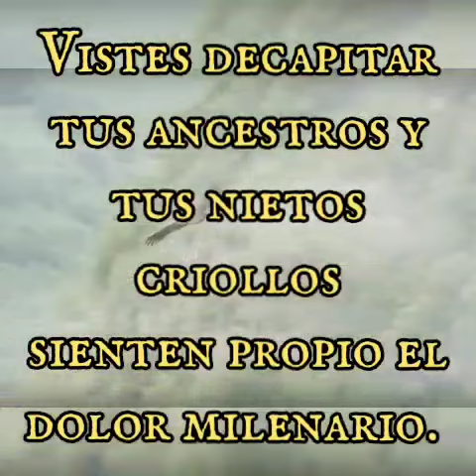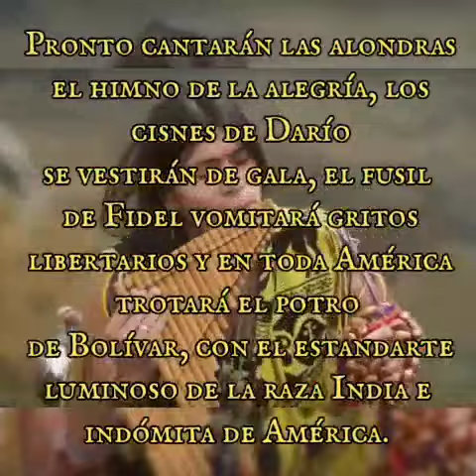Poema AMÉRICA INDÓMITA de Roberto Cueto, "El Poeta del Pueblo". Video de José Zuniga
Poema AMÉRICA INDOMITA
de Roberto Cueto, "El Poeta del Pueblo".
video de José Zuniga

A COLON.

Por: Rubén Darío.

¡Desgraciado Almirante! Tu pobre América,
tu india virgen y hermosa de sangre cálida,
la perla de tus sueños, es una histérica
de convulsivos nervios y frente pálida.

Un desastroso espirítu posee tu tierra:
donde la tribu unida blandió sus mazas,
hoy se enciende entre hermanos perpetua guerra,
se hieren y destrozan las mismas razas.

Al ídolo de piedra reemplaza ahora
el ídolo de carne que se entroniza,
y cada día alumbra la blanca aurora
en los campos fraternos sangre y ceniza.

Desdeñando a los reyes nos dimos leyes
al son de los cañones y los clarines,
y hoy al favor siniestro de negros reyes
fraternizan los Judas con los Caínes.

Bebiendo la esparcida savia francesa
con nuestra boca indígena semiespañola,
día a día cantamos la Marsellesa
para acabar danzando la Carmañola.

Las ambiciones pérfidas no tienen diques,
soñadas libertades yacen deshechas.
¡Eso no hicieron nunca nuestros caciques,
a quienes las montañas daban las flechas! .

Ellos eran soberbios, leales y francos,
ceñidas las cabezas de raras plumas;
¡ojalá hubieran sido los hombres blancos
como los Atahualpas y Moctezumas!

Cuando en vientres de América cayó semilla
de la raza de hierro que fue de España,
mezcló su fuerza heroica la gran Castilla
con la fuerza del indio de la montaña.

¡Pluguiera a Dios las aguas antes intactas
no reflejaran nunca las blancas velas;
ni vieran las estrellas estupefactas
arribar a la orilla tus carabelas!

Libre como las águilas, vieran los montes
pasar los aborígenes por los boscajes,
persiguiendo los pumas y los bisontes
con el dardo certero de sus carcajes.

Que más valiera el jefe rudo y bizarro
que el soldado que en fango sus glorias finca,
que ha hecho gemir al zipa bajo su carro
o temblar las heladas momias del Inca.

La cruz que nos llevaste padece mengua;
y tras encanalladas revoluciones,
la canalla escritora mancha la lengua
que escribieron Cervantes y Calderones.

Cristo va por las calles flaco y enclenque,
Barrabás tiene esclavos y charreteras,
y en las tierras de Chibcha, Cuzco y Palenque
han visto engalonadas a las panteras.

Duelos, espantos, guerras, fiebre constante
en nuestra senda ha puesto la suerte triste:
¡Cristóforo Colombo, pobre Almirante,
ruega a Dios por el mundo que descubriste!

… no obstante, mi querido y excelentísimo Dr., debemos recordar que diez años después del descubrimiento de América, un 12 de octubre de 1492, Cristóbal Colón descubrió las costas de Nicaragua un 12 de septiembre de 1502.
Entonces, se nos hizo creer que los Nicaraos comenzaron a existir hasta la llegada de los “encomenderos” españoles; simplemente con el objeto de no reconocer y ocultar los horrores y la barbarie que se cometió con nuestros aborígenes que, como el cacique Nicarahuac, fueron dados como comida a sus perros, esclavizados, enjaulados y exterminados sin derecho a nada. Las haciendas eran vendidas con aborígenes incluidos, herrados en sus rostros como bestias con el sello de la Corona de España; si se resistían o no se convertían al cristianismo, eran considerados herejes salvajes o animales ...